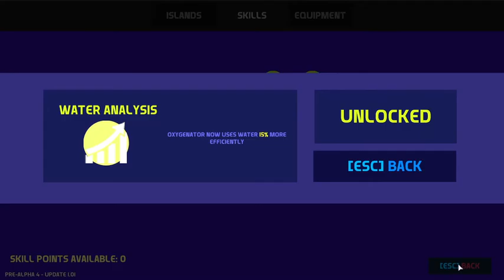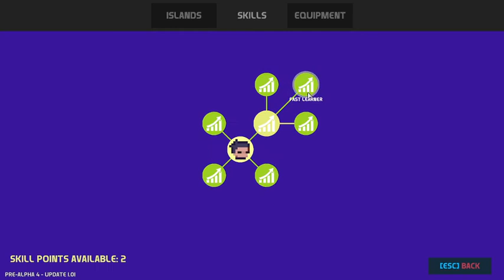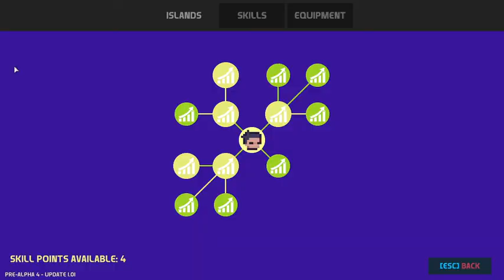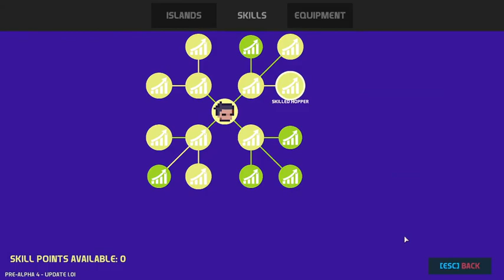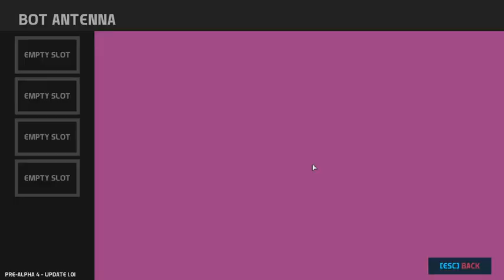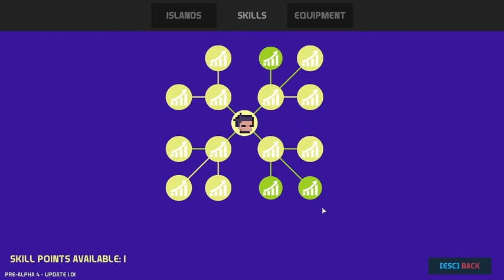Nova islands play through pt1